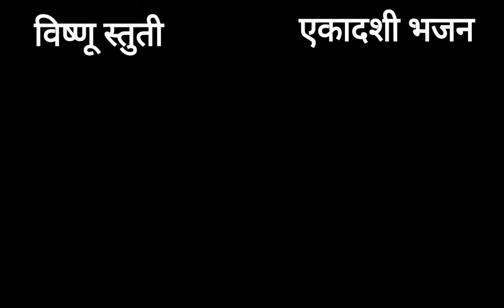परिवर्तिनी भागवत एकादशी आज नक्की ऐका विष्णू स्तोत्र व्हाल पापमुक्त, vishnu stuti mantr, vishnu stuti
परिवर्तिनी भागवत एकादशी आज नक्की ऐका विष्णू स्तोत्र व्हाल पापमुक्त नक्की ऐका

today ekadashi special we hear vishnu stuti mantra in marathi

Thanks